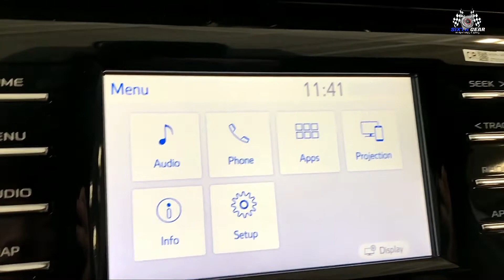2020 Toyota Camry Nightshade SE Walkaround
2020 Toyota Camry Nightshade SE Walkaround